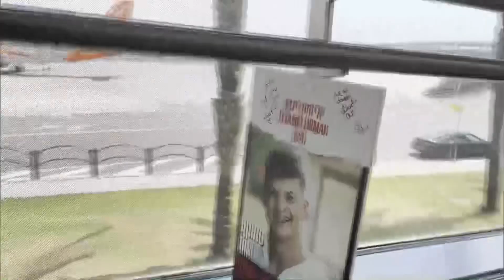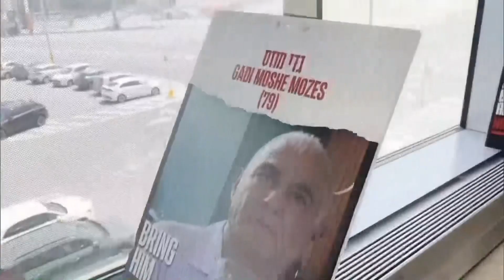“Bring them home now” Israel’s citywide call for hostages’ release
IAF’s C-130J Super Hercules on April 07 carried out an emergency landing and take-off drill at Agra Lucknow expressway. IAF’s drill was carried out as part of its ongoing exercise Gagan Shakti-24 which facilitates Emergency Landing Facilities across India. Earlier, on April 06, IAF’s SU 30 fighter aircraft made emergency landing maneuver on Agra-Lucknow Expressway. IAF’s ELF operations provide an opportunity for IAF aircraft to undertake operations from restricted landing surfaces. It also helps to use highways as airstrips to carry out aircraft landings during distressed times and also provide Humanitarian Assistance. Also aims to boost the transfer of troops which will greatly enhance the operational capabilities of Indian Armed Forces. IAF plans to practice similar drills in coordination with State Governments for activation of ELFs in other sectors.